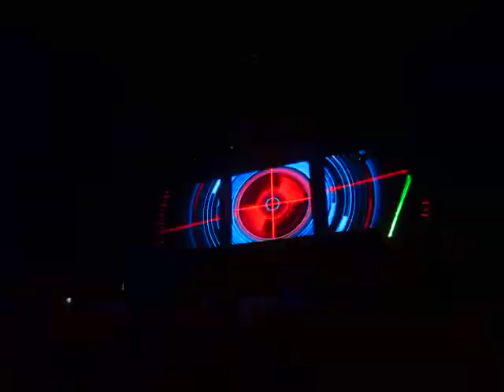Carl Cox b2b Nic Fanciulli@Space,Ibiza 6 8 13